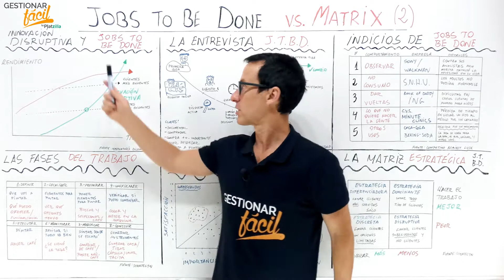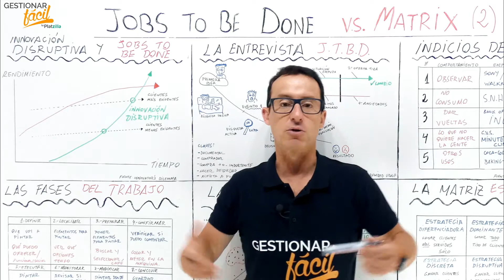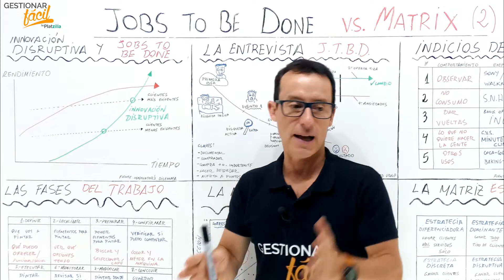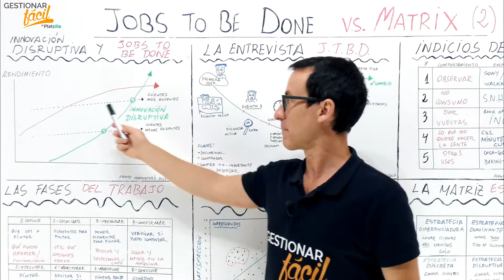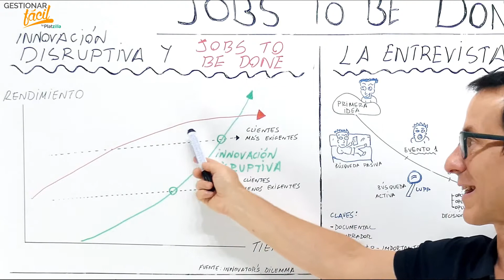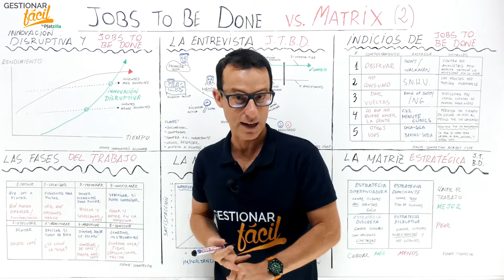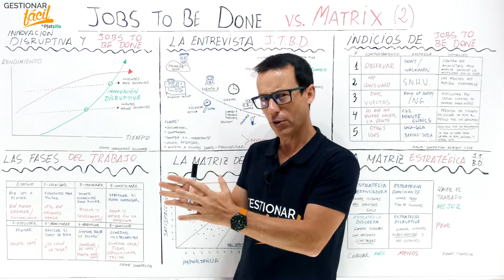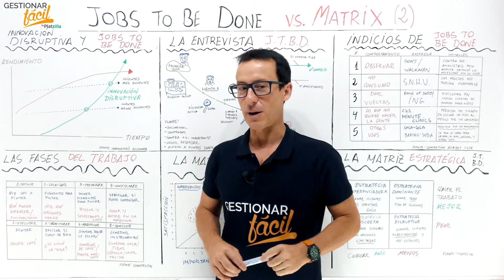"INNOVACIÓN DISRUPTIVA": RELACIÓN con el CONSUMO 💸💸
👉¡Hacer productos innovadores vencedores es posible…! Se llama "INNOVACIÓN DISRUPTIVA"

Lo que explica la innovación disruptiva es el JOBS TO BE DONE. Estas teorías revolucionaras se han aplicado a muchos productos que tu conoces hoy en día, y que son totalmente vencedores.
🤷‍♂️¿Quieres que el tuyo sea uno de estos…?

👉Te vamos a explicar en que consiste esto de LA INNOVACIÓN DISRUPTIVA, para que tengas la fotografía en la cabeza y quizás lo puedas aplicar, ¿Preparado…?
…Empecemos👌

Recordemos que el JOBS TO BE DONE, es el trabajo que estoy tratando de hacer para lo cual compro un producto o servicio. En la teoría de la innovación disruptiva, medimos el rendimiento y el tiempo. Lo analizaremos con ejemplo, para que determines el valor del producto o servicio.

Conoce el concepto de disrupción y como el producto o servicio se beneficia, con su implementación en el mercado.

Contenidos
00:00 - Introducción
00:36 - Innovación Disruptiva y el JOBS TO BE DONE
05:31 - Estrategias del JOBS TO BE DONE.
06:39 - Concepto de Disrupción
10:00 - Conclusión